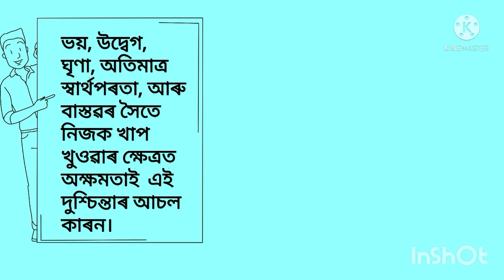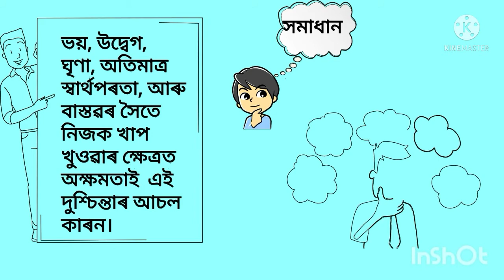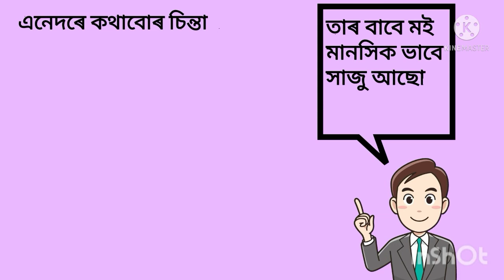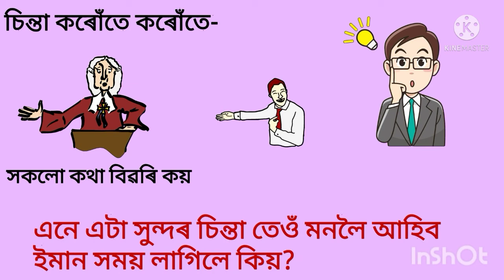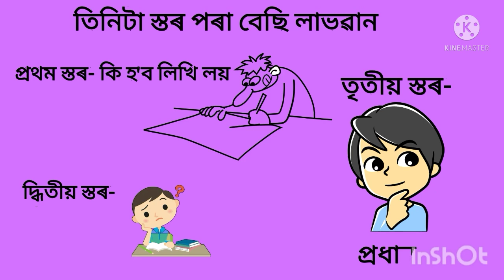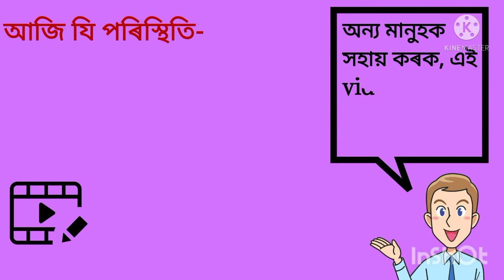How to Stop Worrying and Start Living/দুশ্চিন্তা হীন নতুন জীৱন in Assames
আজি আমাৰ দেশৰ , কৰুনা মহামাৰি কৱলত পৰি যি আর্থিক দুৰস্থা হৈছে । এনে পৰিস্থিত মানুহৰ দুশ্চিন্তা বঢ়ি যোৱি টো স্বাভাৱিক ।এই video টো সহায় কৰিব দুশ্চিন্তা দুৰ কৰাত।

video টো চোৱা বাবে ধন্যবাদ
video টো like কৰক